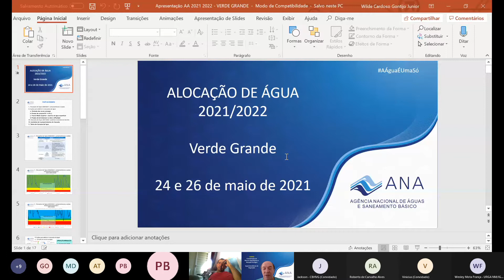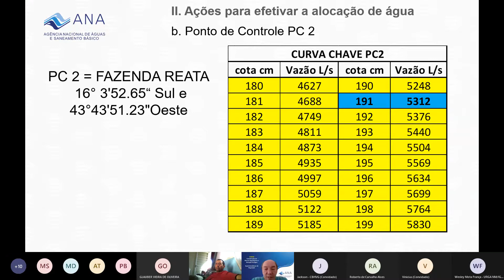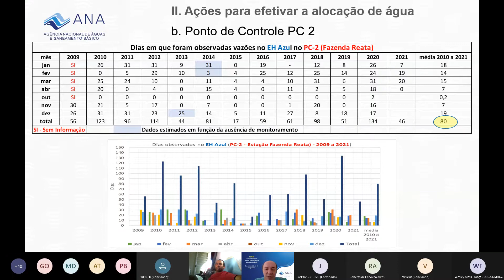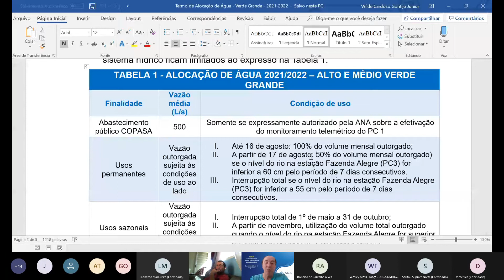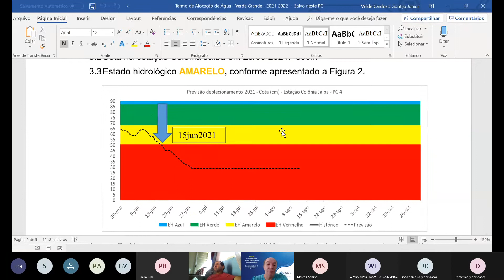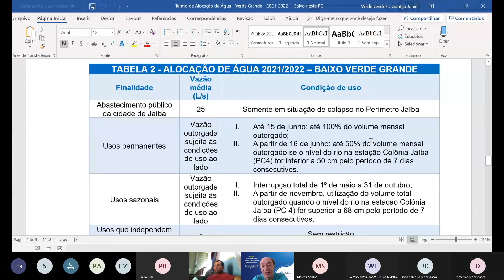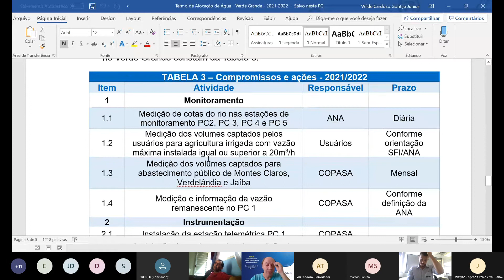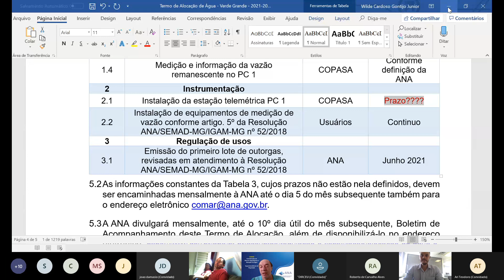Alocação de Água Verde Grande - 2021/2022 (2ª reunião) - 26/05/2021